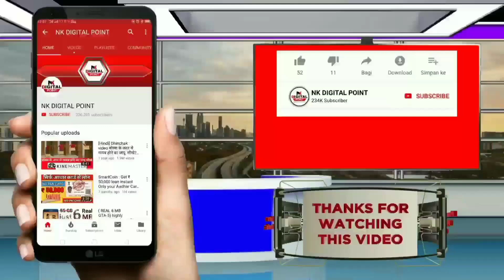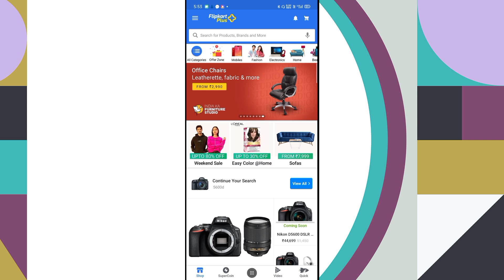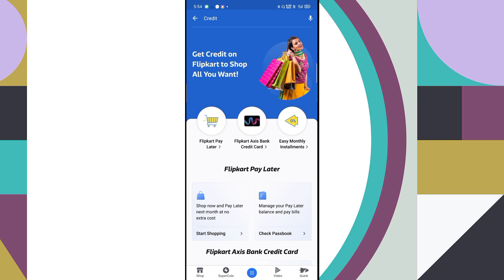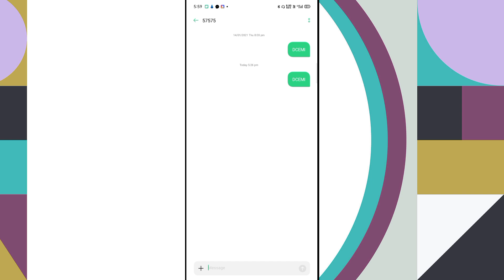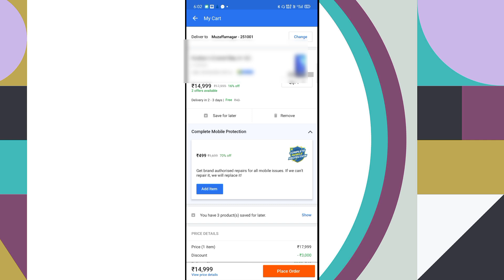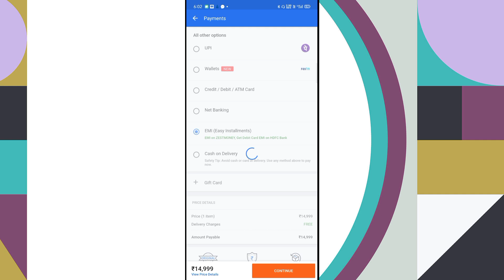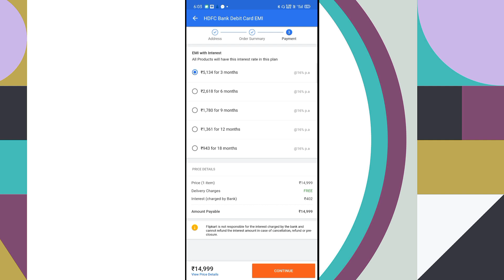HDFC bank Debit Card EMI on Flipkart | No Cost Emi Debit Card | 1 lakh limit 0% interest loan hdfc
SEO

Online Loan
Indiabulls Loan
Home Credit Loan
Kraditbee Loan
Subh Loan
Paisa bajar
Axis bank
Pre-approved Loan
Kotak bank Loan
HDB Loan
Bajaj finance Loan
Kraditbee Loan
Loan
Central Bank
Lazy pay Loan
Lazy pay
PaySense instant Loan
Cashe Loan
Loan Apps
Loan apps
PMAY Loan
Subsidy Loan
Pradhan Mantri Awas Yojana
Indiabulls Dhani
Home credit
Moneytap
Instant Personal loan personal Loan kaise le aadhar
card se loan kaise le aadhar card loan aadhar loan
Aadhar loan
loan without income proof
online loan
Amazon
Amazon pay emi
Amazon Loan
ICICI bank Loan
ICICI Loan
Paisa bajar
Paisa bajar credit score
CIBIL
Amozon
Instant loan without documents
Instant cash loans no documents
 required
instant personal loan bad credit India,
instant loan without civil
Personal loan on base card
Personal loan without salary account
Instant cash loan basis card
Personal loans for self employed
Apps similar to KreditBee
Best gold loan company
loan
loan app
loan approval app in cash
loan front app
loan ka app
loan kart
loan kaise milega
loan ka software
Loan Online Personal
Loan App - CashBean
Personal Loan App
Instant Online Cash -
KreditBee
Personal loan elibility
Personal loan apply
• personal loan all
• personal loan bay finance
Instant personal loan
• personal loan account